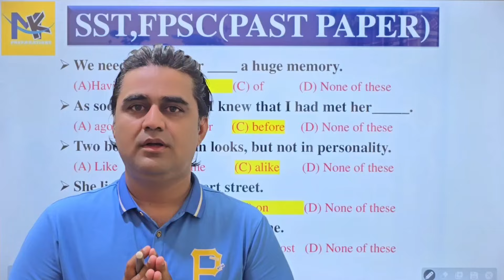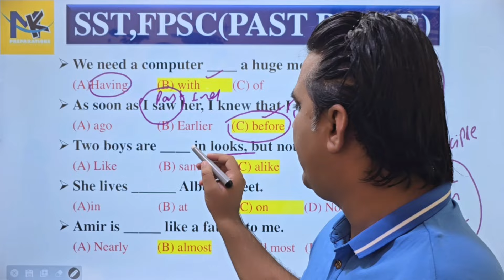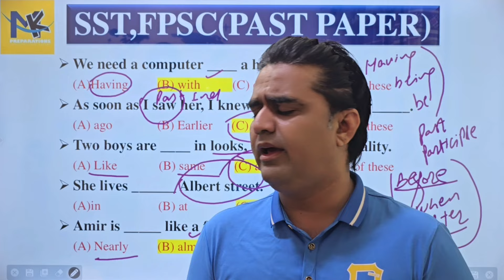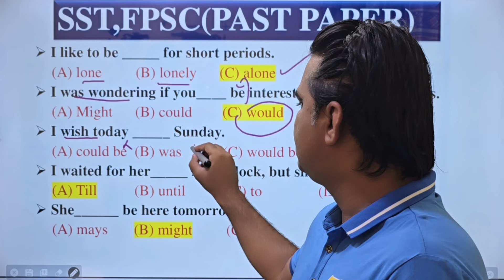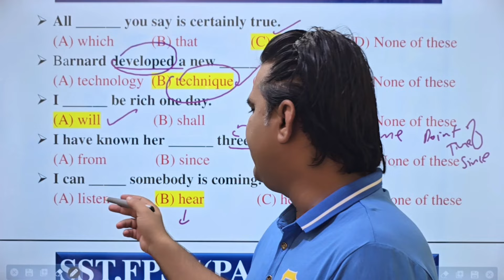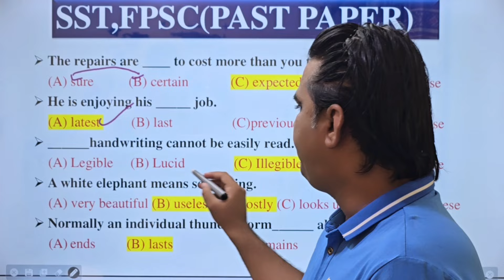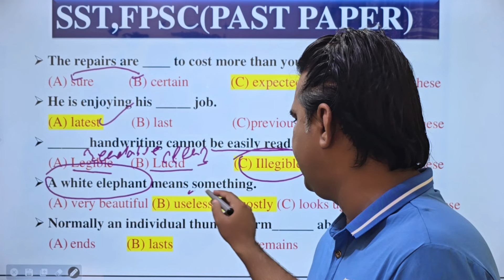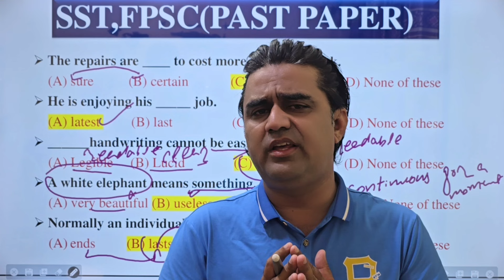FPSC SST Solved Past Paper 2018 | FPSC SST Past Papers | FPSC SST Jobs Past Paper MCQs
FPSC SST Jobs Test Preparation: Complete Guide
"FPSC SST 2018 Solved Past Paper | Complete MCQs Guide"

"Top FPSC SST 2018 MCQs Solved | Past Paper Solutions"

"Crack FPSC SST Exam | 2018 Past Paper MCQs with Answers"

"FPSC SST Jobs 2018 | Solved Past Paper MCQs Explained"

"Ace FPSC SST Exam with 2018 Solved Past Paper MCQs"

Are you preparing for the FPSC SST (Secondary School Teacher) jobs test? This comprehensive guide will provide you with all the necessary details, including the test syllabus, recommended books, past papers, and effective preparation strategies.
FPSC SST Jobs Test Syllabus
The FPSC SST test is designed to assess your knowledge and teaching skills in your chosen subject area. The syllabus typically includes:
Pedagogy & English Grammar & pedagogy Includes following Topics:
Perspective of Education in Pakistan
School Administration and supervision
Planning and Management in Education
Education Psychology
Curriculum Development & Assessment
Teaching Methodology
Class Room Management
Educational Measurement and Evaluation
Research Techniques in Education
Educational System in Pakistan
Educational Guidance and Counseling
and English Grammar Includes:
Grammar Usage
Sentence Structuring
Sentence, Phrase, Clause & Their Types
Noun & its Types
Pronoun & its Types
Verb & Tenses
Adverb, Adjective & Their Types
Preposition & Its Usage
Article, its Types & Usage
Active Passive
Direct & Indirect
Vocabulary (Synonyms & Antonyms)
Spelling Errors
Idioms & Phrasal Verbs
Pedagogical Skills:
Teaching methodologies
Classroom management
Educational psychology
Recommended Books for FPSC SST Test Preparation
Here are some highly recommended books to help you prepare effectively:
FPSC SST Solved Past Papers
Studying past papers is crucial for understanding the test pattern and types of questions. Here are some sources for solved past papers:

Preparation Tips
Understand the Syllabus: Thoroughly go through the syllabus and focus on the key topics.
Regular Study: Allocate specific hours daily for each section of the syllabus.
Practice MCQs: Solve as many MCQs as possible to get a grip on the question patterns.
Mock Tests: Take mock tests to assess your preparation level and identify weak areas.
Stay Updated: Keep yourself updated with current affairs and recent developments in your subject area.
Best Hashtags for YouTube
To reach a broader audience and attract viewers interested in FPSC SST test preparation, use the following hashtags:
1. Biology
2. Zoology
3. Botany
4. Chemistry
5. Physics
6. English
7. Urdu
8. Islamyat
9. Health and Physical Education
10. Educators jobs Preparation
11. One Paper Exams Preparation